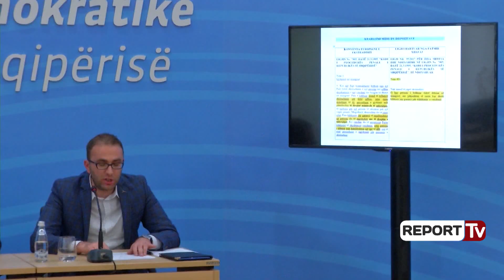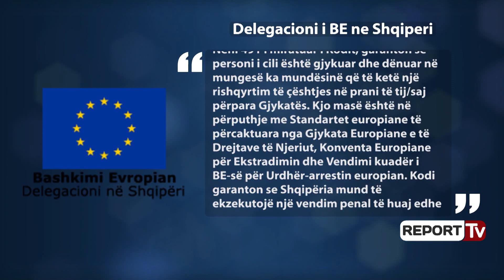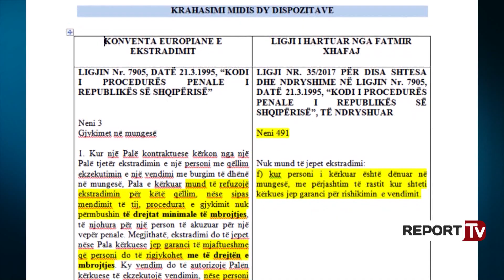Report TV - Akuzat e PD për nenin e ekstradimit, reagon BE: Ligji sipas standardeve europiane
Delegacioni i Bashkimit Europian në Shqipëri reagoi lidhur me debatin e hapur mbi ndryshimin e nenit për ekstradimet në Kodin e Procedurës Penale. Duke ju përgjigjur interesimit të “Zërit të Amerikës” për këtë çështje, duke qenë se i gjithë procesi i Reformës në Drejtësi dhe paketa e ligjeve shoqëruese u asistua ngushtësisht dhe nga misioni europian Euralius, Delegacioni i BE-së sqaroi se “ka patur variante të ndryshme rreth Nenit 491 (f) të Kodit të Procedurës Penale, që janë diskutuar nga Grupi i Punës për Rishikimin e Kodit të Procedurës Penale – pjesë e të cilit ka qenë edhe Euralius – deri në miratimin e ndryshimeve të Kodit më 30 mars 2017. Thelbi i varianteve të ndryshme mbeti i pandryshuar gjatë gjithë diskutimeve, përfshirë dhe variantin përfundimtar të miratuar të Nenit 491 (f) të Kodit”.

Kjo çështje u hap nga Partia Demokratike, si pjesë e akuzave që ajo ka ngritur ndaj ministrit të Brendshëm Fatmir Xhafaj, lidhur me të vëllanë e tij të arrestuar në Itali në vitin 2002 e më pas të dënuar në 2012-ën me 7 vjet e dy muaj burgim për pjesmarrje në një organizatë kriminale që merrej me trafikun e drogës. Sipas opozitës, në cilësinë e kryetarit të Komisionit parlamentar të ligjeve, zoti Xhafaj ka ndërhyrë duke bërë një ndryshim që sipas opozitës mbron direkt të vëllanë e tij, gjë e cila është hedhur poshtë nga socialistët.